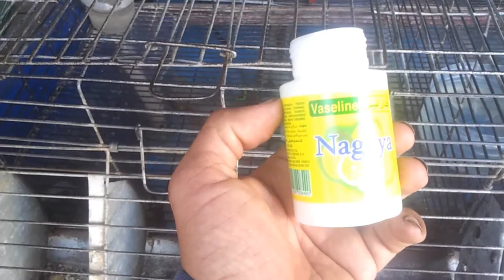علاج إلتهاب العرقوب عند الأرانب ب 5 دراهم فقط